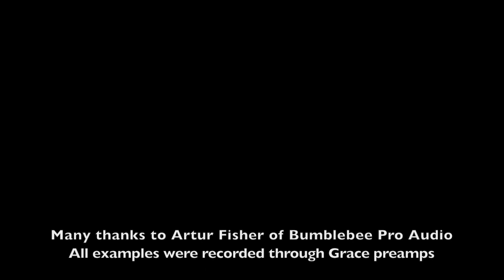Professor Dan's Bumblebee Ribbon Mic Shootout - 5-String Fiddle Edition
Testing the Bumblebee RM-5 and RM-6 ribbon microphones on a 5-string "fidola" by Alfred Michels of Creston, NC. These microphones are available as kits or fully assembled.